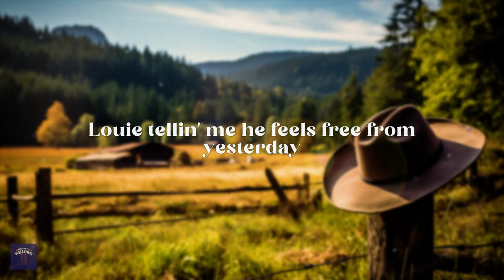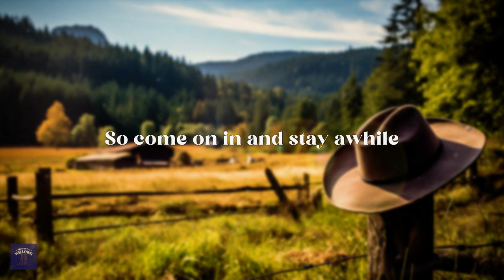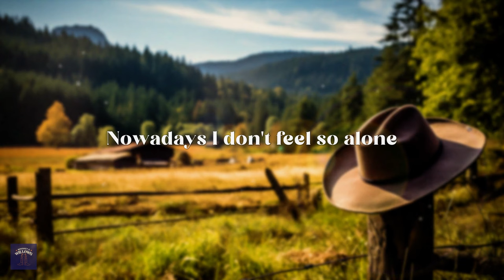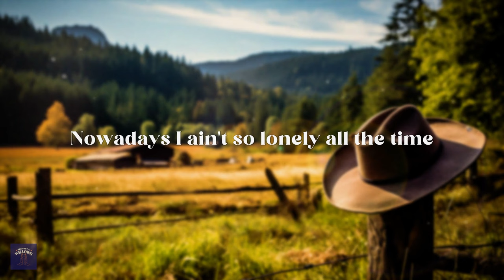zach bryan - the greatest day of my life (lyrics)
[Verse 1]
I had the greatest day of my life
The boys were shootin' doubles under western starlight
I rode a boat across the bay
Phoenix to Seattle to San Francisco
Hearin' Debbie laugh under downtown-bar glow
Louie tellin' me he feels free from yesterday
Drank a cup of coffee couple hours south
Of the place I used to run around
When I was too young to really know
The difference in love and longin' for it
When to shut up and when to stay with it
How to forgive and just let go

[Chorus]
'Cause this is thе greatest day of my life
If I movе or close my eyes
It'll be gone and so will I
So come on in and stay awhile
Years are just moments in a great big pile
She's there laughin' on the porch swing of my mind
And I'm just grateful to be here at closin' time

[Verse 2]
Wrote up a single in a New York high-rise
How the city makes a country boy dream
Played pool in Colorado after snow all night
It rained in Carolina but we played just fine
Charles is always better than last week
What did I do to deserve all this?
A roof over my head and a band that don't miss
Healthy dog that hugs me when I'm home
Nowadays I don't feel so alone
It can't get better but what have I ever known?

[Chorus]
'Cause this is the greatest day of my life
If I move or close my eyes
Nowadays I ain't so lonely all the time